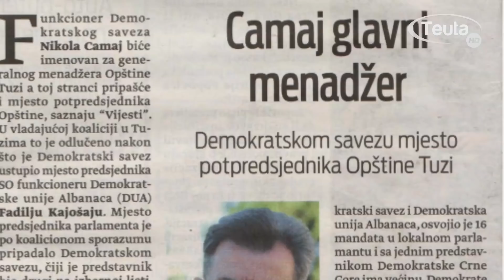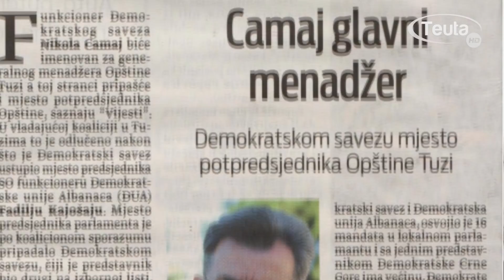U BE VERIFIKIMI I MANDATEVE TE KUVENDIT TE KOMUNES SE TUZIT, KAJOSHAJ KRYETAR 21 03 2019